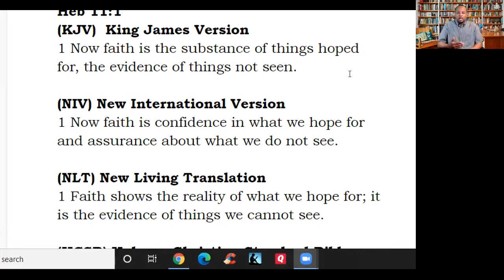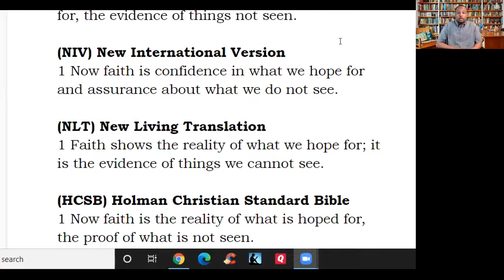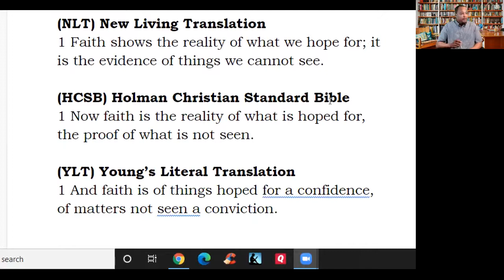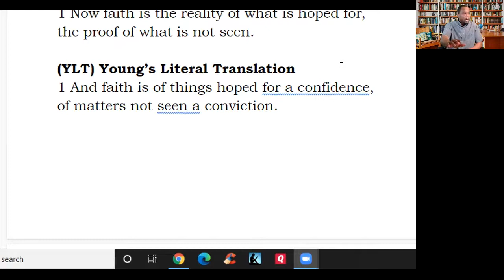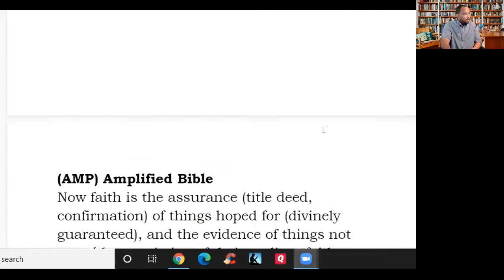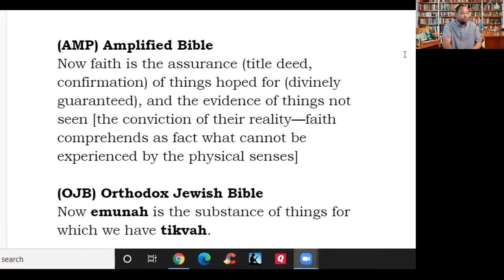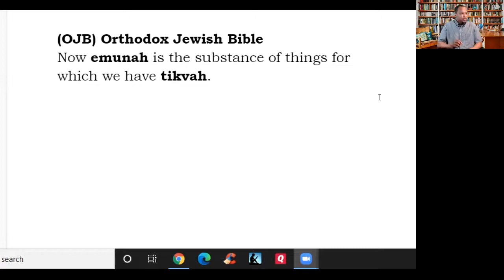Wednesday Word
Faith Series Part 3